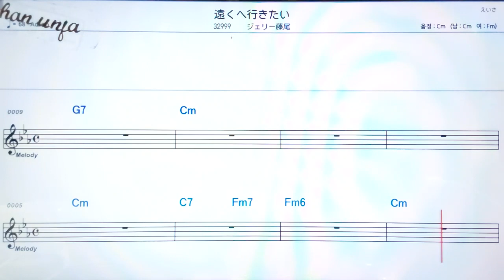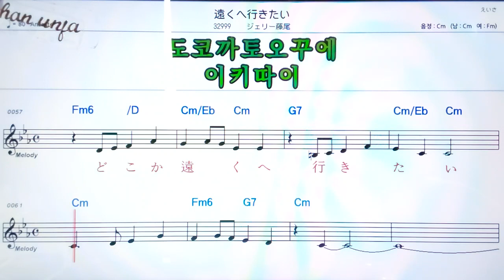토오꾸에이키따이/제리후지오🤞日本の歌,일본노래.한,일 동시 독음 발음 표기💖악보, 코드, ,,Karaoke*카라오케 반주